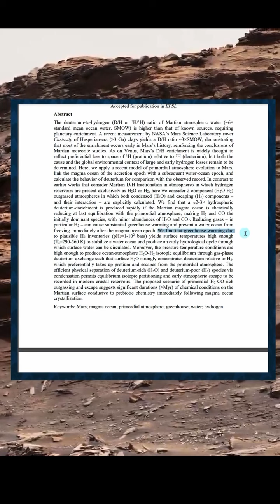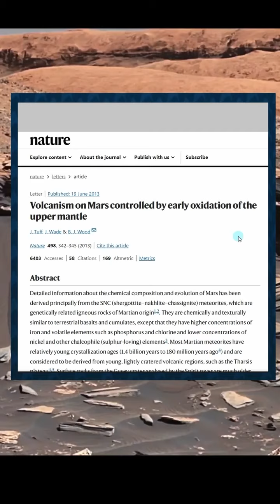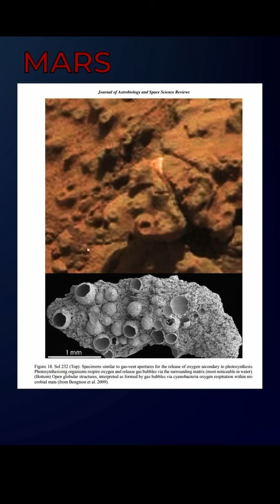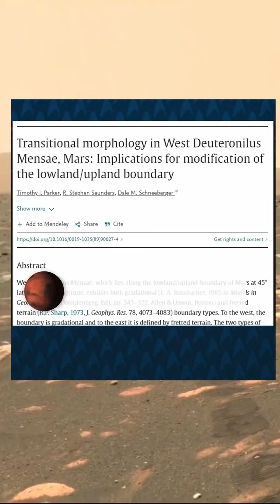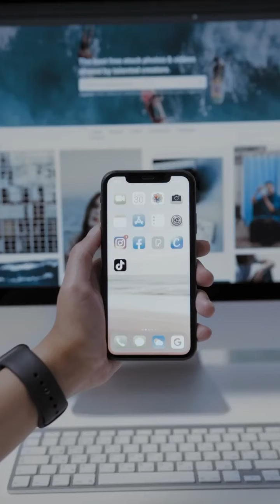🔴 Na Marsu je bilo života!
🔹U prošlosti je hidrosfera Marsa bila puna tekuće vode koja je tekla u toploj, vlažnoj klimi. Na to ukazuju brojna, dobro očuvana riječna korita i jezerski nanosi.

🔹Na temelju proučavanja 3000 fotografija otkriveni su i identificirani uzorci koji podsjećaju na kopnene alge, lišajeve i još mnogo toga. To su bili potpuno isti organizmi koji sada žive na Zemlji.

⁉️ Što se dogodilo na Crvenom planetu?

Sve ukazuje na to da je Mars iznenada umro. Možete li zamisliti kakve bi razmjere katastrofa morala imati da Mars ostane bez atmosfere guste kisikom?

Nedavne studije govore da je Mars umro prije 24 000 godina.

🔹Zemlja ostaje jedini živi planet u Sunčevom sustavu na kojem postoji život. Kako se ne bi ponovila sudbina Marsa, moramo udružiti znanstveni potencijal i pronaći rješenje kako bismo mogli nastaviti živjeti na našem planetu.

🔷 Ako ste svjesni koliko su klimatske promjene ozbiljne, nemojte šutjeti. Reci svima što ste sami uvidjeli. Još uvijek imamo priliku udružiti znanstveni potencijal i pronaći način da zaustavimo klimatske promjene. Potrebno je formulirati javni zahtjev za stvaranjem jedinstvenog znanstvenog centra koji bi riješio problem klimatske ugroze.